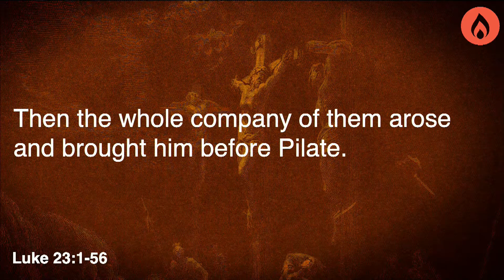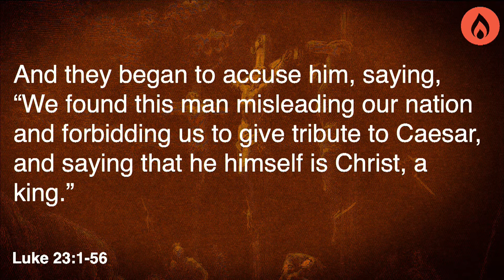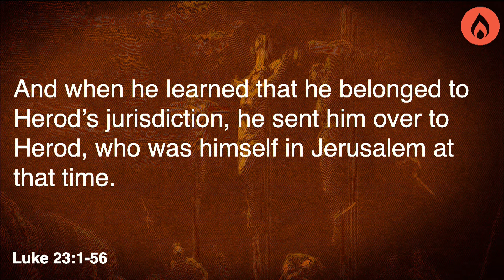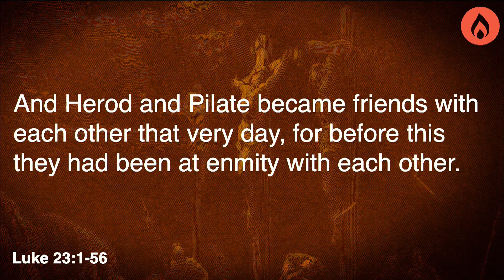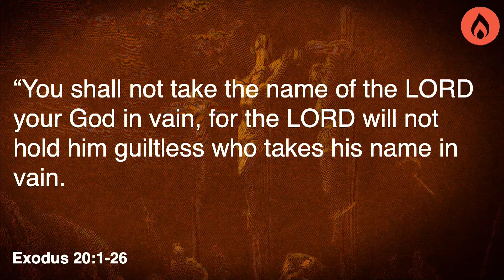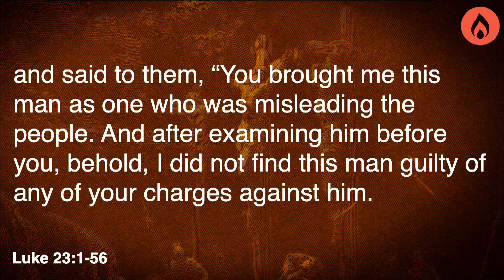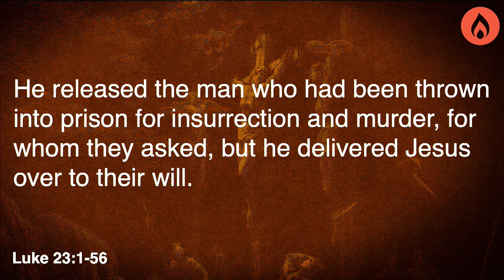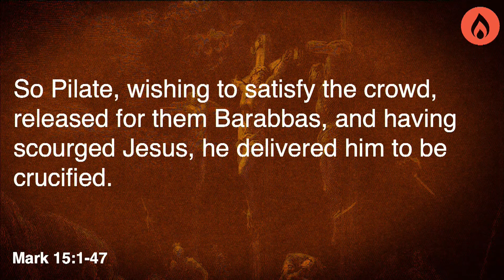Good Friday | Johnny Costea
Watch as Johnny shares a special Good Friday message.